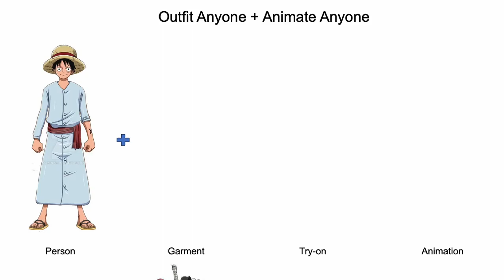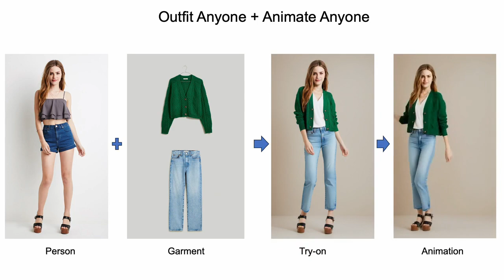Outfit Anyone + Animate Anyone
The Outfit Anyone and Animate Anyone integration signifies a step forward in the virtual retail experience, blending fashion with technology to create immersive and interactive shopping environments.